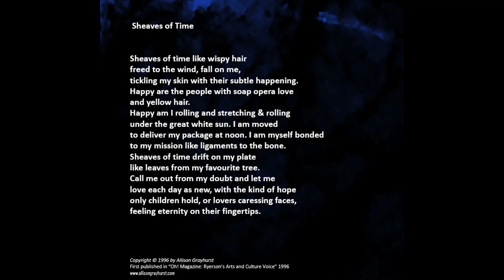Sheaves of Time - by Allison Grayhurst